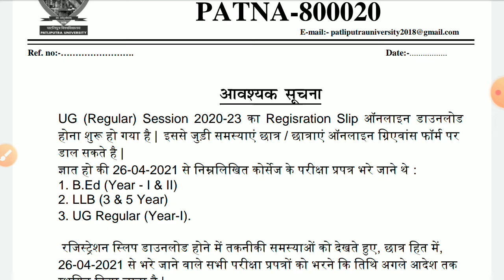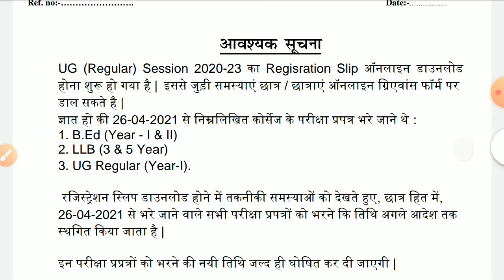Patliputra University Notice :- Registration Slip and Exam Form Filling Date Extended